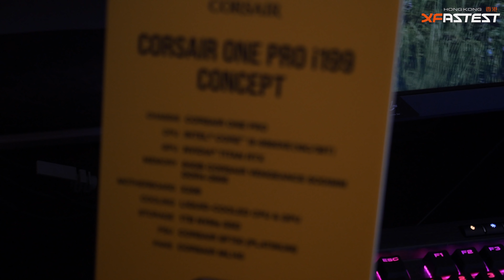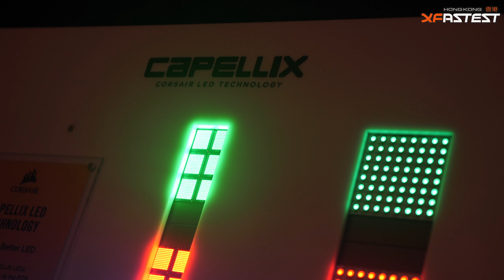【XF專訪】Corsair 你搞乜X野！ - ComputeX 2019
Corsair 今年Computex 展出Hydro X Series自組水冷及相關配件，同場仲有Corsair One Pro i99 Concept 概念主機、RM系列全模組火牛、CAPELLIX 新LED相關產品同Elgato新款Stream Deck.